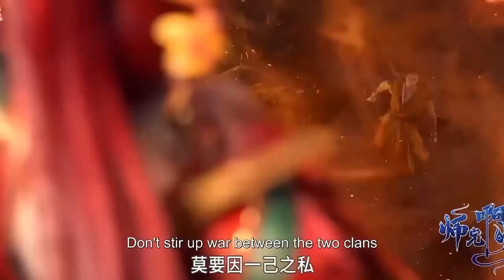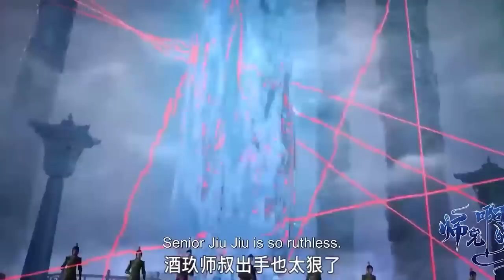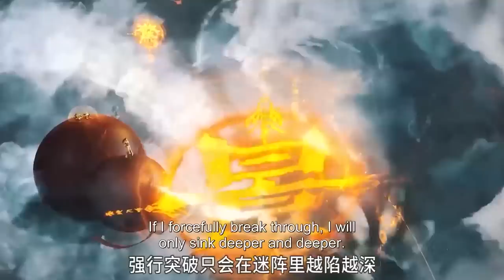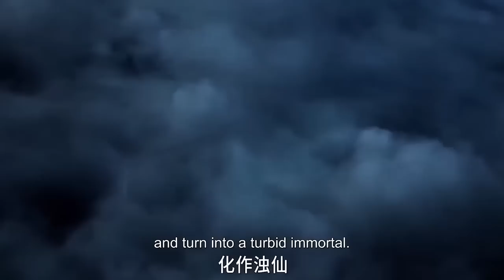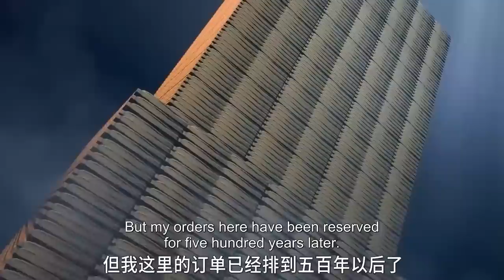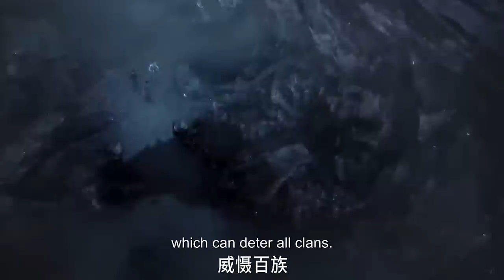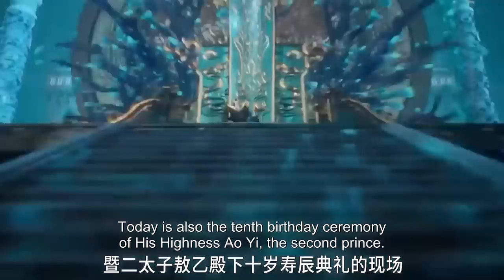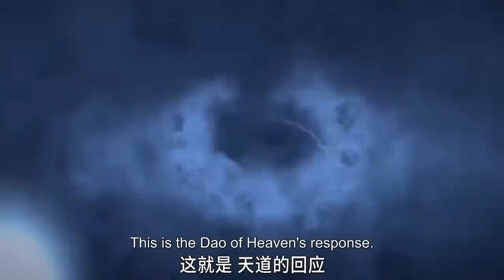命不該絕李長壽，美女左擁右抱開啟快樂修仙！| EP1-13FULL 👉师兄啊师兄 Big Brother